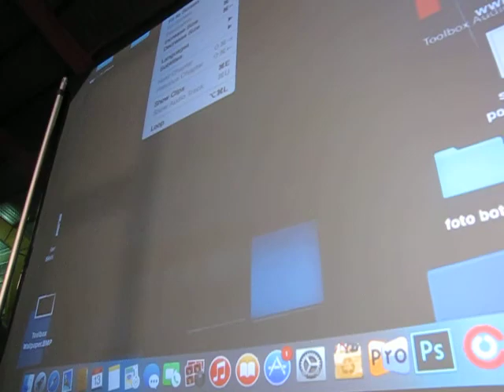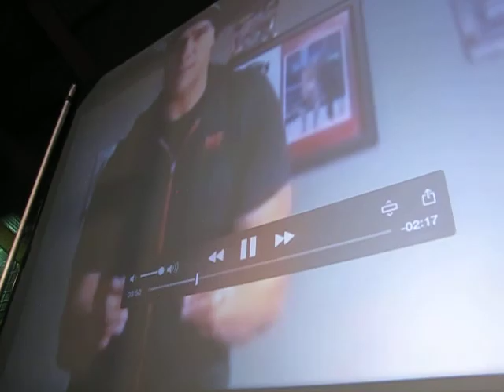Mensaje del Patrón Alberto Del Río en Navidad Corporativa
Parte de la cobertura de El Clutch Deportivo en Navidad Corporativa de la WWL